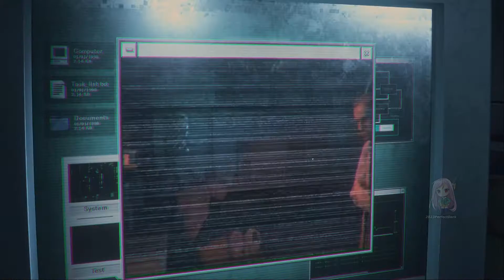[Mai Shiranui] Resident Evil 3 Remake Hardcore #6